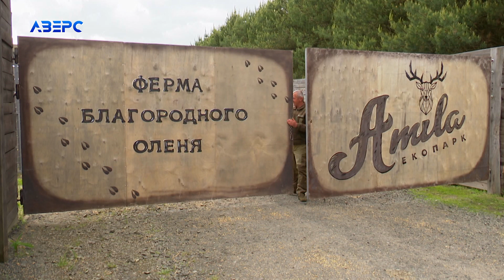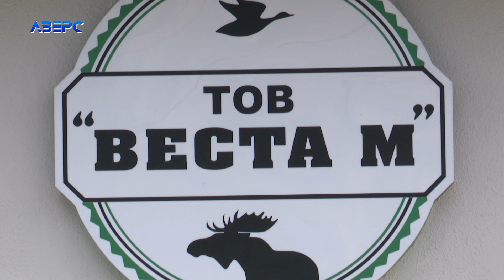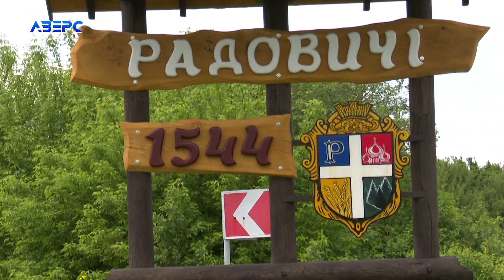Екопарк "Аміла" на Волині